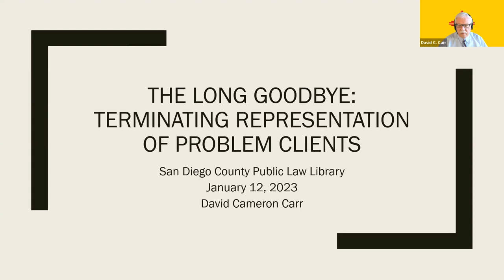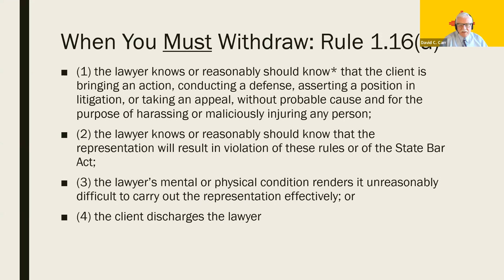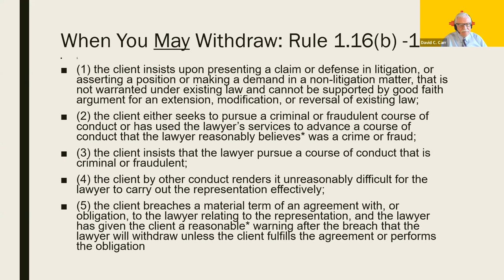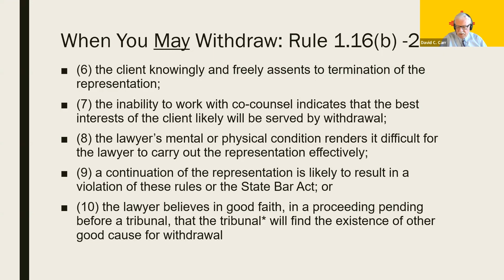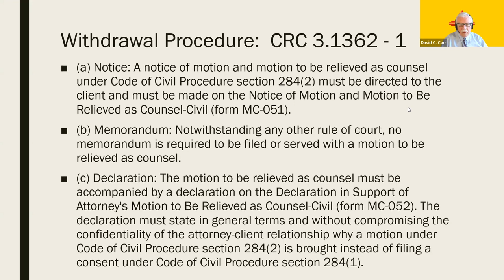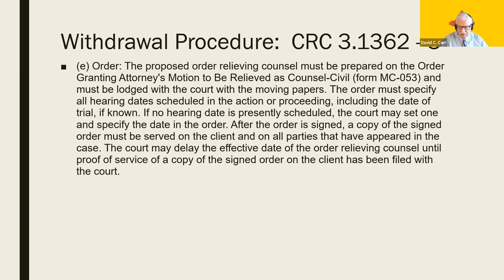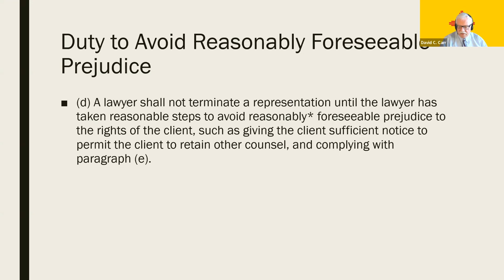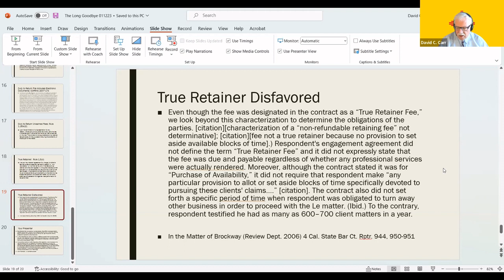The Long Goodbye: Terminating Representation of Problem Clients- Ethics MCLE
This event originally aired on January 12th, 2023

A presentation about the ethical rules in California governing attorneys seeking to terminate representation of a client.

This presentation will discuss the ethical rules that are implicated when an attorney seeks to withdraw from representation of a client. Learn about when termination of the representation is allowed under those rules, and about the procedures that must be followed to avoid prejudice to the client and State Bar discipline.

David Cameron Carr, Esq. specializes in legal ethics and the law of lawyering, including discipline defense, bar admissions, attorney fee disputes, legal malpractice, attorney professional responsibility and ethics.

The San Diego Law Library is a State Bar of California licensed MCLE provider. Viewing this class provides 1 hour of Ethics self-study credit.
Provider Information: San Diego County Public Law Library, Provider #11786

If you enjoyed this class and would like to support us, you can donate to the Law Library Justice Foundation by following this